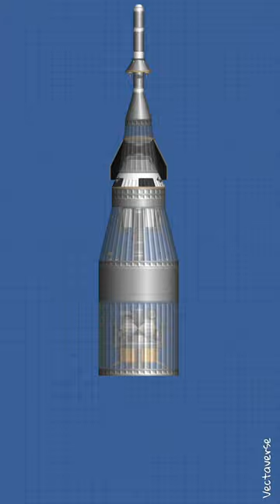Starship+SaturnV+SLS World Powerful Rocket SFS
BUILDING A ULTIMATE CUSTOM ROCKET USING SPACEX STARSHIP+ NASA SATURN V+ NASA SLS ROCKET PARTS